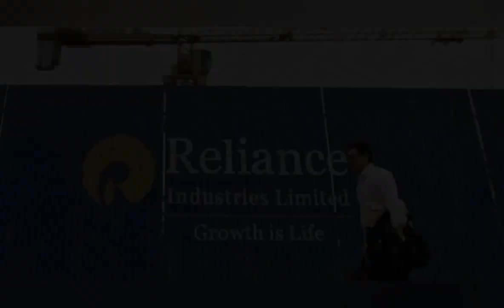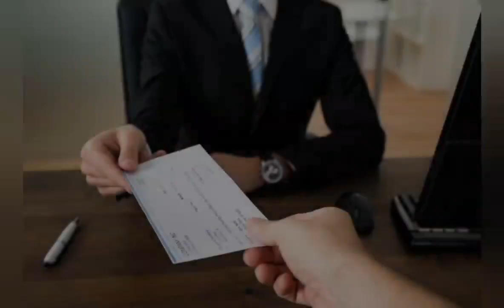பித்ரு சாந்தி ஹோமத்திற்குப் பிறகு மிகவும் தாமதிக்கப்பட்ட என் சம்பள உயர்வு கிடைத்தது.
ஶ்ரீ சர்வதேவ பரம்ஜோதி அற்புதங்கள்